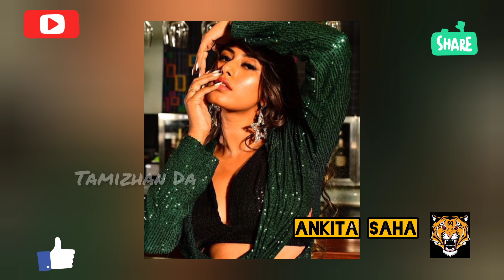Ankita Saha (Actress) Hotphotoshoot | Raajahyogam | Rapper | Singer | Model | shorts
மருதமலை முருகன் கோவில் | Marudhamalai Murugan Temple | திருத்தலம் |சூரசம்ஹாரம் | கந்த சஷ்டி கவசம்
கோவை - ரேஸ் கோர்ஸ் சாலையில் "மீடியா ட்ரீ" | Media Tree Lightning | "ஸ்மார்ட் சிட்டி" | Walking Night
Monisha (Actress) Photoshoot | புடவையில் சொக்கவைக்கும் அழகு..மாடல் அழகி மோனிஷா தமிழரசனின் நச் பிக்ஸ்
Wamiqa Gabbi (Actress) Hotphotoshoot | Hindi | Fashion Model | Webseries | Fursat | advertising |Pic
Shivanshi Sen (Model) photoshoot | Photography | Shortsfeed | Reels | Video | Sexy | Fashion | Hotty
Zoya Afroz (Mukhbir) Actress Photoshoot | Hindi | Shortsfeed | Zee5
Barkhasengupta (Mukhbir) Actress photoshoot
MinakshiGoSwamii (Telugu actress) Hotphotoshoot | Artist | Model | Dancer
Lakshmi Priya {Mahanadhi Serial}Actress Stunning Photoshoot | "மகாநதி-காவேரி" | VijayTv
Ashmita Jaggi (Mastram Web Series actress) Hotphotoshoot | Catch the HOT | SIZZLING and BOLD pics
Honey Rose "MONSTER" Heroine Hotphotoshoot | Glamour Beauty Mallu Babe | ஹனி ரோஸின் அழகில் Audience
நடிகை💛 "Honey Rose" 💛 Video | Photoshoot | Monster | Malayalam | Gorgeous | Cute | SareeHot | Actres
Shriya Wearing Uncomfortable dress  dubbing time | Sing & Dance with DSP | TongueOut | Fun Element
Actress "Shriya Saran" {Drishyam 2} Dubbing Time Funn video | Shooting Spot Recent Pictures | Dance
| "Raghava Lawrence" Rare
Happy Birthday | Fun | Jailer | Petta | Annathe | Baba |
"Muthuvel Pandian"  "ரஜினி" | "Jailer"  | Ani |சிவராஜ்குமார் | சன்பிக்சர்ஸ்
Jailer: First look of 🔥Rajinikanth🔥 as Muthuvel Pandian | Official Teaser | Tamil Movie | Trailer |
Jailer Update: 'ஜெயிலர்' படத்தின் தாறுமாறு அப்டேட்: மாஸ் காட்டும் தலைவர்! | 'லால் சலாம்' |‘படையப்பா’
SuperStar Rajinikanth Birthday | Music Director Thenisai Thendral Deva Hearty Wishes | 72Birthday |

ரஜினி பிறந்தநாள் ஸ்பெஷல் |
ரஜினி பிறந்தநாள் ஸ்பெஷல் | ரசிகர்கள் கொண்டாடும் | Happy Birthday Super Star: 'ரஜினி' | Thalaivar Pic
தலைவர் - சூப்பர் ஸ்டார் 'ரஜினிகாந்த்' பிறந்தநாள் | Endrum SuperStar | 12 December | Festival | HBD
Rajini 🔥Punch dialogues | 🔥Rajinikanth Dialogues | "BABA" Tamil Movie | YouTube | "MUTHU" | "Jailer"
Advance Happy Birthday "Thalaivaa" | Rajinikanth | SuperStar | Birth | Celebration | Cake Cutting
From "Baba" to "Annatthe" - Rajini style | "Katham katham" Best scene from BABA..!! | Rajini Maniac
ஆயிரம் அதிசயம் அமைந்தது "பாபா ஜாதகம்" |  A. R. Rahman | SuperStar | Jailer | Birthday | 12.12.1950
🔥Sakthi Kodu (சக்தி கொடு)🔥| காலத்தின் கட்டளையை நான் மறுக்க மாட்டேன் இறைவா இறைவா | ரஜினிகாந்த் |மனிஷா
"தாமரை இலை தண்ணீர் போல் நீ ஒட்டி ஒட்டாமலிரு" | Rajini | "BABA" | SureshKrishna | God | Divine |Tamil
🔥பாபா கிச்சு கிச்சு தா அது நூறு கிச்சு ஆகுதான்னு பாப்போம் வா | ஏஆர் ரஹ்மான் | Duet Song | Vibe | Luv
Superstar "Rajinikanth" Marana Mass Entry | BABA | Thalaivar | Re-Release | Tamil | SuperHit Movie |
🤘🏻 பாபா 🔥 ரஜினி